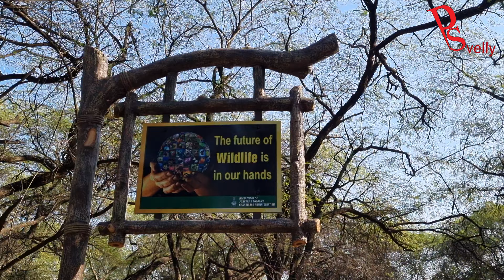Birds Park के नाम पर Popat हो गया Lake Reserve Forest chandigarh